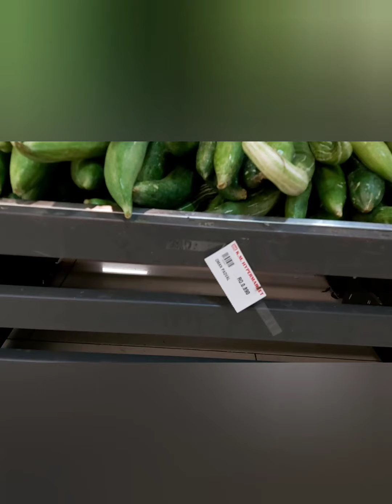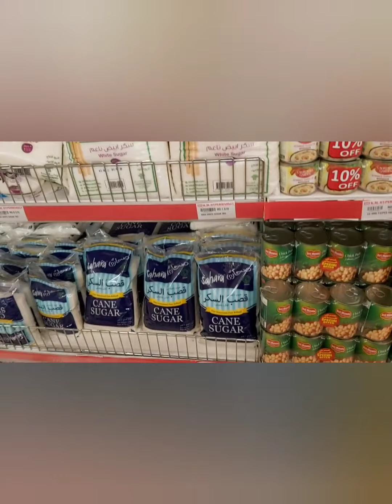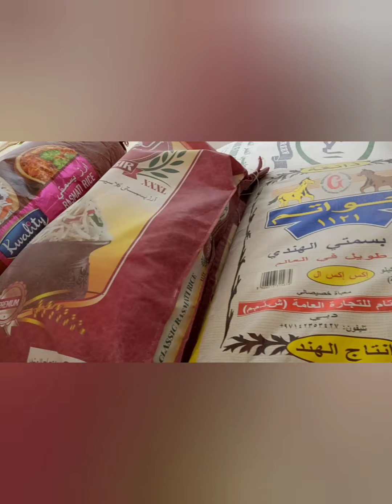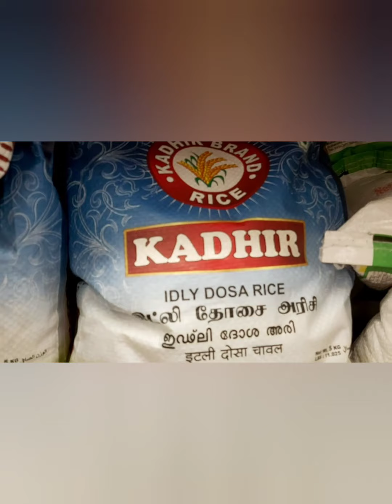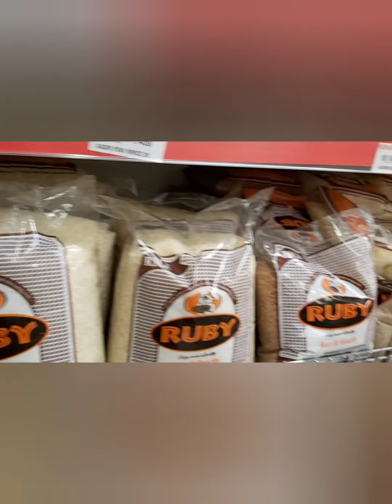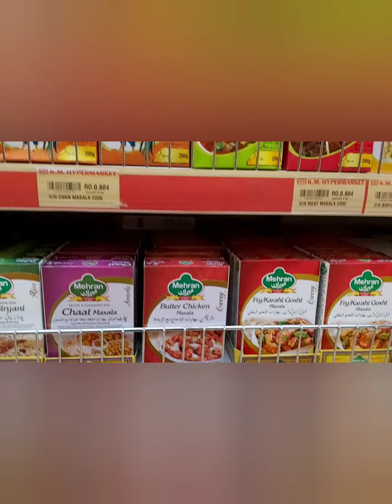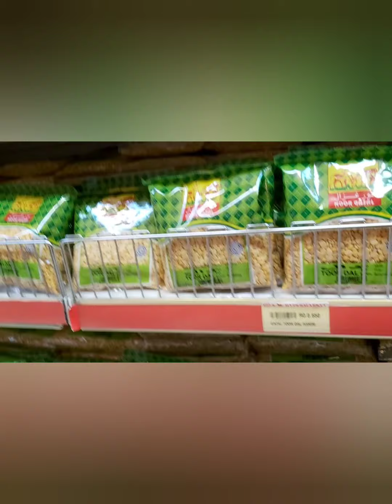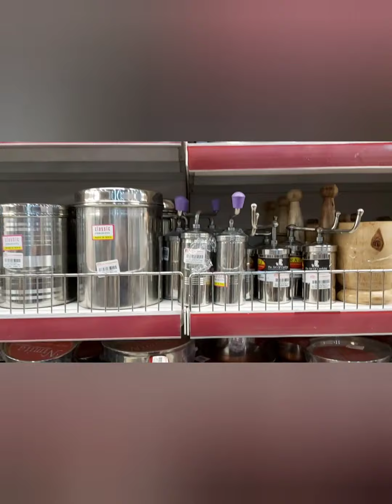Grocery zara hut k | Book & Cook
for more interesting vlogs and flavourful recipes follow these links

last Weekend in Muscat before vacations

Chocolate honey comb bread

meat loaf

Zindagi gulzar hay

bye bye Oman Assalam o Alaikum Pakistan

lahore lahore aay